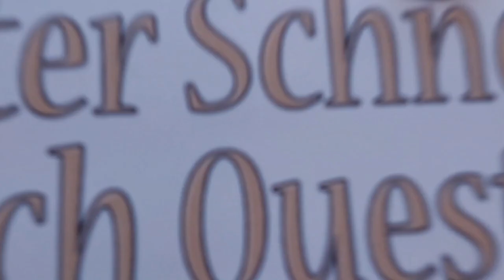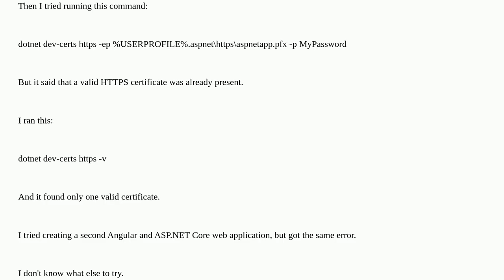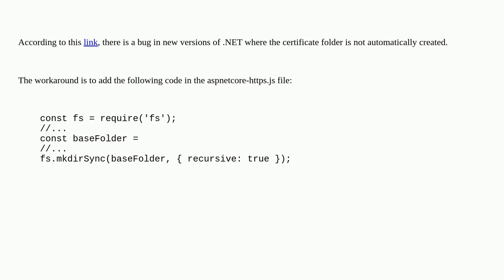ASP.NET Core Development Certificates - error exporting the HTTPS developer certificate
A special thanks goes out to the community

  c# angular ssl asp.net-core